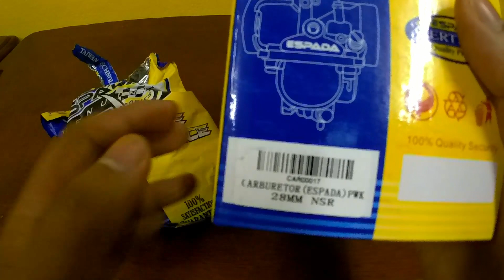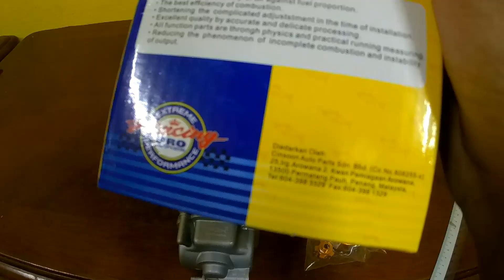Carburetor NSR 150 28MM Espada Review!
(WANFIRDAUS17 S2EP96)

Hello guys, welcome to another vlog and today Shopee Wanfirdaus17 do crazy sales racing part unit Carburetor NSR. This racing part unit that we have brand Espada. This is very reasonable price for you guys to upgrade their bike racing part unit. Peace.

This Video Racing Part:
1X – Carburetor NSR 150 Espada 28MM